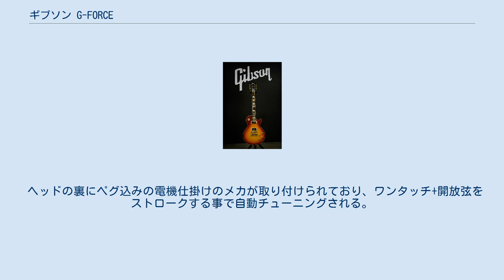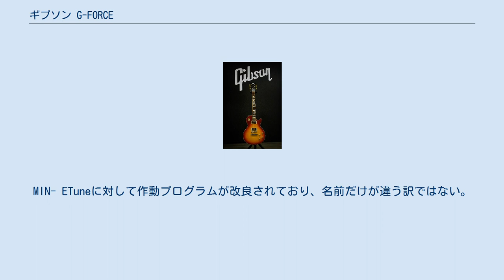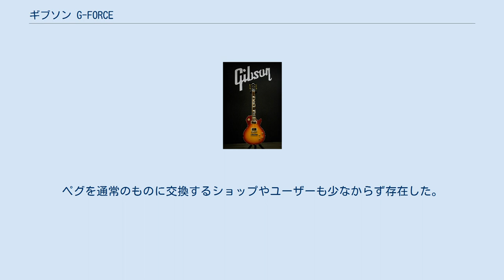ギブソン G-FORCE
ギブソン G-FORCE (Gibson G-FORCE) は、ギブソン社がロボットギターやダーク・ファイアーで実績のあったドイツのトロニカル（Tronical）社の自動チューニングシステム、トロニカルチューン（Tronical Tune）をMin-Etuneの名称を経て、Gibson G-FORCEとしてOEM採用した名称である。
 ヘッドの裏にペグ込みの電機仕掛けのメカが取り付けられており、ワンタッチ+開放弦をストロークする事で自動チューニングされる。
レギュラーチューニングを基本にDADGAD、全弦1音下げ、ドロップD、全弦半音下げ、ダブルドロップD、オープンE、オープンA、オープンD、オープンG、ドブロ、4度チューニング等の設定が可能。
ドイツ製。
 MIN- ETuneとしてGibsonとEpiphoneの一部のギターに搭載が開始。
 2014年MIN- ETune搭載モデル　全てGibson USA LPM / Les Paul Futura / Les Paul Signature / Les Paul Peace / Les Paul Standard 2014 / SGM / SG Standard 2014 / SG Futura 名称をGibson G-FORCEに変更して2015年Gibson USAモデルの一部モデル（LP Supreme / Derek Trucks SG / Firebird / Bass）を除き全面的に採用された。
MIN- ETuneに対して作動プログラムが改良されており、名前だけが違う訳ではない。
 2015年Gibson G-FORCE 搭載モデル　全てGibson USA Les Paul Standard 2015 / Les Paul Traditional 2015 / Les Paul Deluxe 2015 / Les Paul Classic 2015 / Les Paul Less Plus / Les Paul Studio 2015 / LPM 2015 / Les Paul Special 2015 Double Cutaway / Les Paul Junior 2015 / SG Standard 2015 / SG Special 2015 現代的な仕様の「High Performance モデル」のギターのみに割合的には縮小されたが、ファイヤーバードとエクスプローラーの6連ペグタイプとペグのホール位置も尖っているフライングVが新たにラインナップに加わった。
ファイヤーバードはペグがヘッドの表から飛び出しているファイヤーバードにしては特異な見た目になっている。
 2016年Gibson G-FORCE 搭載モデル　全てGibson USA Les Paul CM 2016 HP / Les Paul Studio Faded 2016 HP / Les Paul 50s Tribute 2016 HP / Les Paul 60s Tribute 2016 HP / Les Paul Studio 2016 HP / Les Paul Traditional 2016 HP / Les Paul Standard 2016 HP / SG Special Faded 2016 HP / SG Special 2016 HP / SG Standard 2016 HP / SG Standard 2016 P-90 HP / Firebird V 2016 HP / Explorer 2016 HP / Flying V Pro 2016 HP 2017年モデルには、ともすれば初心者っぽく見える自動チューニングの機構や、表側から見えるペグのボタンの違和感のある見え方がユーザーにはあまり受け入れられなかったのか、Gibsonでの採用モデルは無くなった。
ペグを通常のものに交換するショップやユーザーも少なからず存在した。